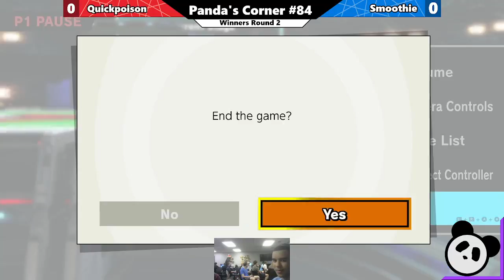Panda's Corner #84: Quickpoison vs Smoothie